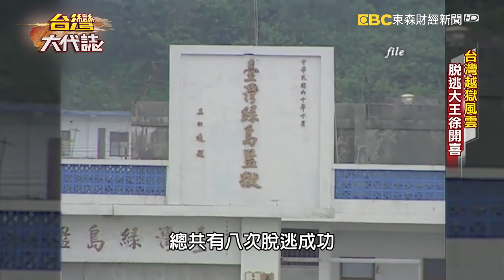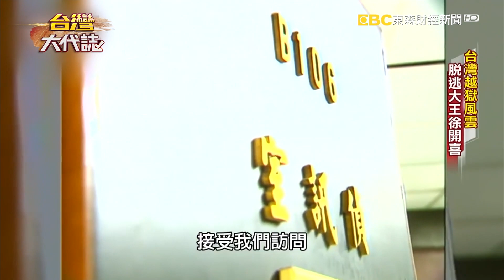台灣越獄風雲 脫逃大王徐開喜《台灣大代誌》20190623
真的有人可以飛天遁地嗎？脫逃大王徐開喜，不管把他關在固若金湯的任何監獄裡，他都有辦法逃掉，彷彿他能穿越。一次被關到綠島監獄裡，他照樣男扮女裝跑了，跑回台灣後還打電話回綠島監獄嘲笑獄警，還有一次更誇張，他被關進台北看守所，那棟傳說中滴水不漏的平三舍，他居然靠著花生湯的罐頭、棉被和窗框逃掉了。